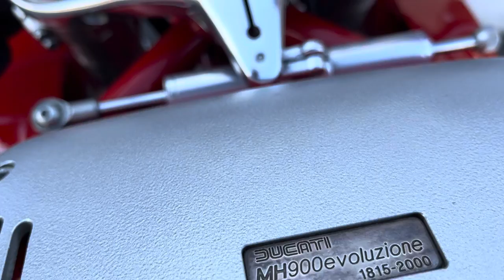Ducati MHE 900